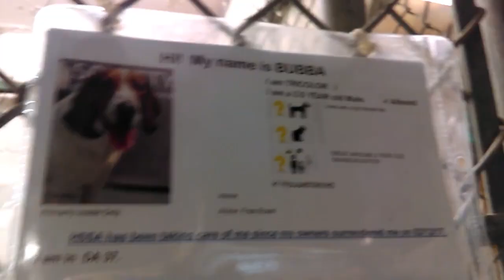Old film❤️Bubba 3y Pet Id 809010 Big Hound Dog kennel 37 HSSAZ shelter❤️2-13-2017adopted2-22-2017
❤️Bubba 3y Pet Id 809010 Big Hound Dog kennel 37 Humane Society of Southern Arizona❤️3450 N Kelvin Blvd Tucson AZ on 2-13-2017adopted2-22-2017